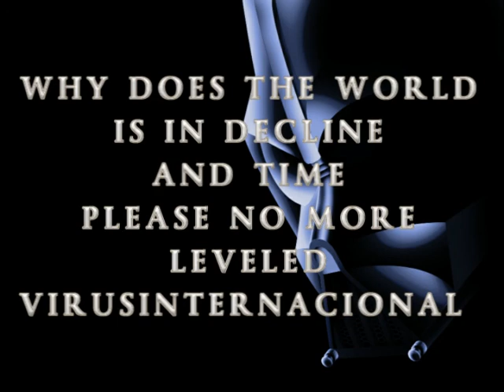"MAJOR TOM" (COMING HOME) BY SHINY TOY GUNS - 3RMA4DDD/MR. VIRUS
Standing there alone,
the ship is waiting.
All systems are go.
"Are you sure?"
Control is not convinced,
but the computer
has the evidence.
No need to abort.
The countdown starts.

Watching in a trance,
the crew is certain.
Nothing left to chance,
all is working.
Trying to relax
up in the capsule
"Send me up a drink."
jokes Major Tom.
The count goes on...

4, 3, 2, 1
Earth below us
drifting, falling.
Floating weightless
calling, calling home...

Second stage is cut.
We're now in orbit.
Stabilizers up,
runnning perfect.
Starting to collect
requested data.
"What will it affect
when all is done?"
thinks Major Tom.

Back at ground control,
there is a problem.
"Go to rockets full."
Not responding.
"Hello Major Tom.
Are you receiving?
Turn the thrusters on.
We're standing by."
There's no reply.

4, 3, 2, 1
Earth below us
drifting, falling.
Floating weightless
calling, calling home...

Across the stratosphere,
a final message:
"Give my wife my love."
Then nothing more.

Far beneath the ship,
the world is mourning.
They don't realize
he's alive.
No one understands,
but Major Tom sees.

Earth below us
drifting, falling.
Floating weightless
coming home...
Earth below us
drifting, falling.
Floating weightless
coming, coming
home...
home.